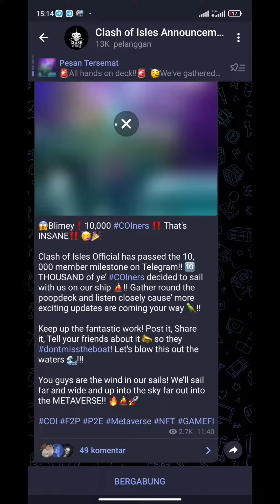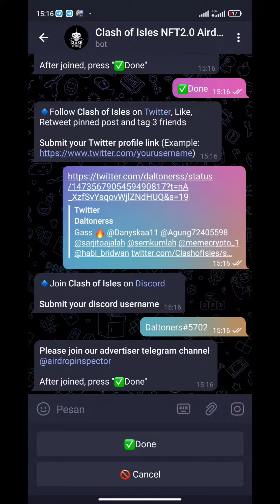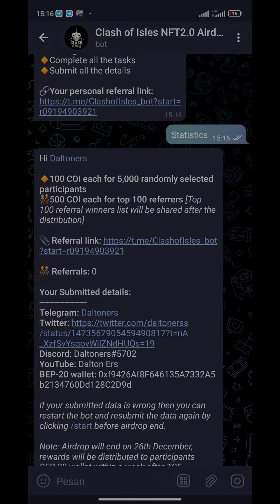Clash of Isles Airdrop - Reward 100 $COI for 5K win ❗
🏷 Clash of Isles Airdrop
💎 Reward 100 $COI for 5K win

🔹 Selesaikan task
🔹 Submit data
🔹 Enter address BSC
🔥 Done